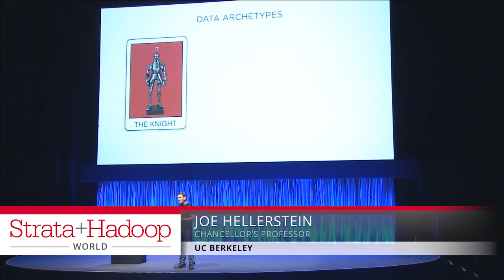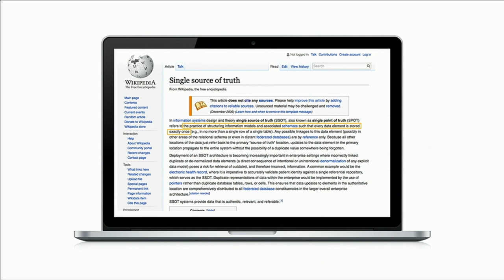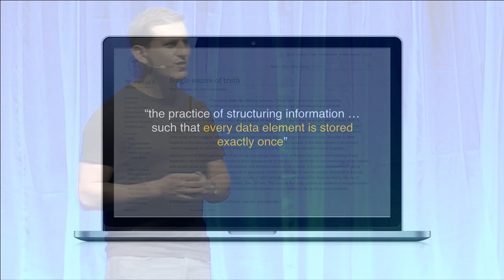Data Relativism - Joe Hellerstein - Strata + Hadoop World 2016 London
UC Berkeley's Joe Hellerstein explains why we now take a relativistic view data, where the meaning of data depends on the context in which it is used.